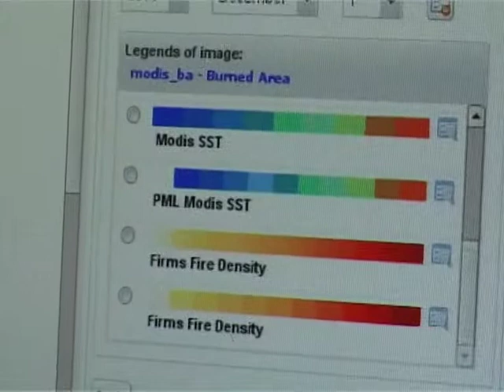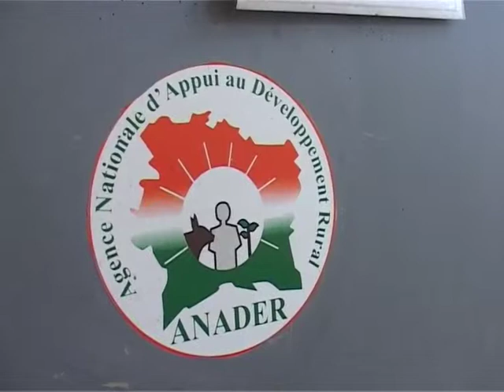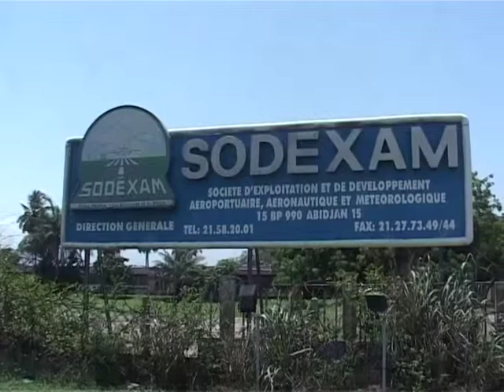Roving Seminar in Cote d'lvoire about METAGRI project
Film about Roving Seminar in Cote d'lvoire